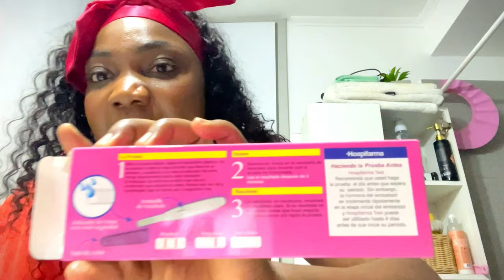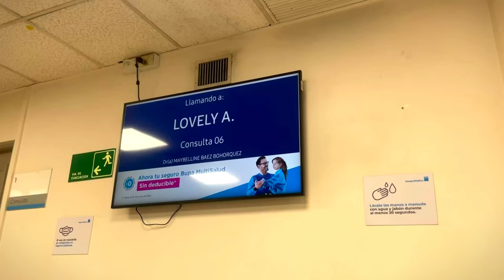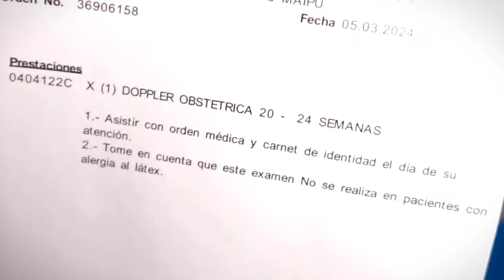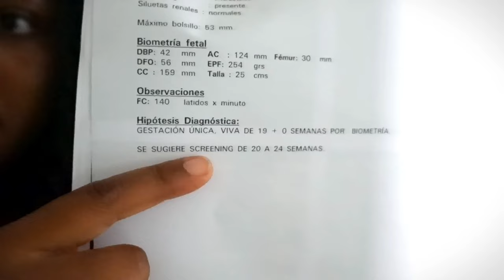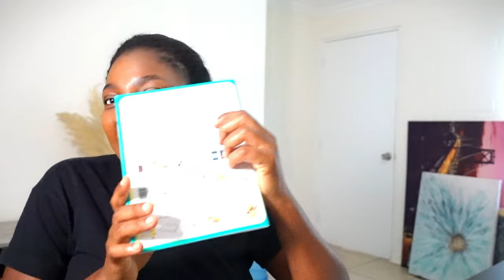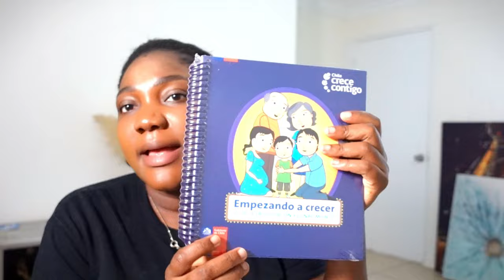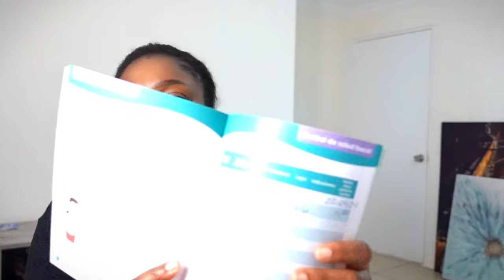SOTI NAN SILANS MWEN, TOUT SAK TAP PASEM, TOUT UPDATE + MWEN AL FE YON TEST 💔 VIDEO SA VLE DI ANPIL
Ou vle sipote nou, ou k klike sou link sa pouw ht tt prodwi sou Website nou an
Ou mnm ki pral marye , Bel Veste pou granmoun e timoun

Oubyen ekri nou la siw ta rnmn fe pati de biznis nou an